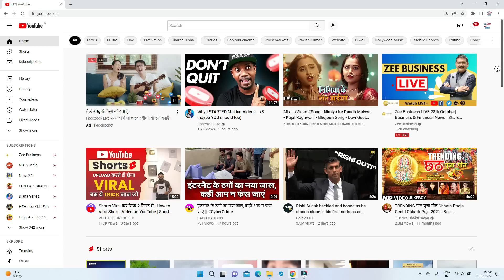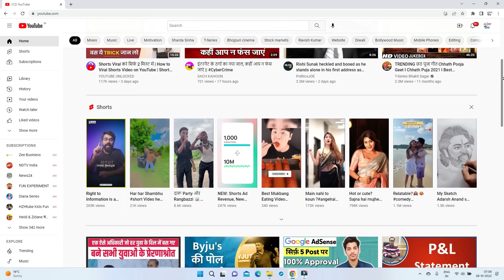YouTube BIG Update : YouTube Shorts Videos को जल्द ही Long Videos से Saparate करने जा रहा है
Youtube new update - Soon Long videos & shorts videos along with live stream videos will be in saperate tabs on YouTube plateform , This update will be rolling out soon ...
*My DSLR Camera
*My GoPro
*My Wireless Mic
*My Dslr Lense
*My Wired Mic
*My Windows Laptop for Editing
*My Smartphone Camera